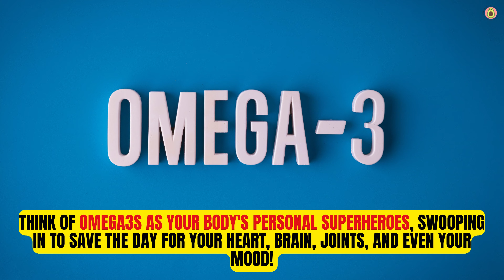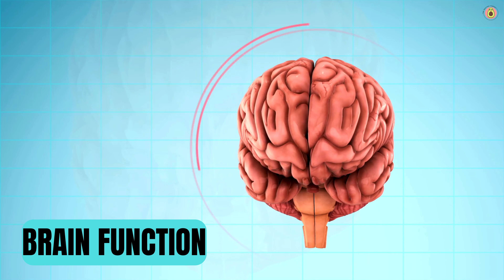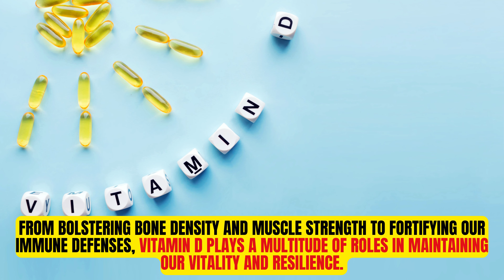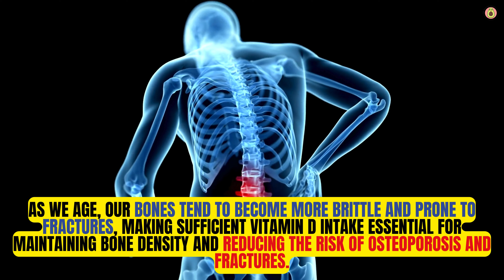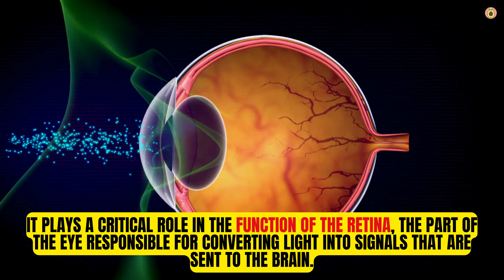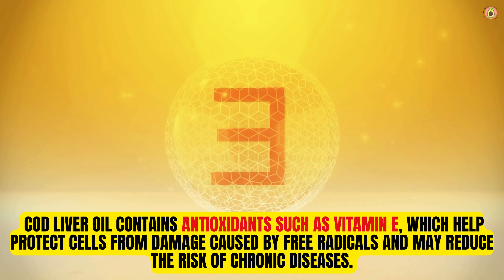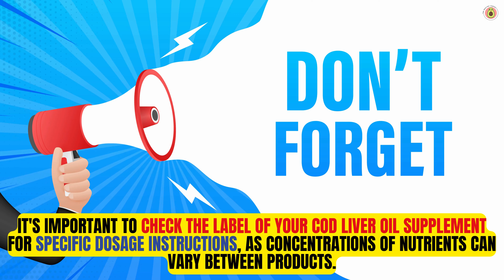BEST Nutrient For OVER 50s!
🌊 Welcome to our ocean of health and vitality! Today, we're diving deep into the golden elixir of the sea: extra virgin cod liver oil, hailed as the best nutrient for those sailing through the seas of life beyond 50! 🐟

Join us as we explore the wonders of this natural treasure, rich in omega-3 fatty acids, vitamin A, and vitamin D, each drop a beacon of health and wellness for the seasoned souls among us. 💪

From supporting heart health to boosting brain function, strengthening bones to fortifying the immune system, extra virgin cod liver oil is like a sunrise over the horizon of well-being, illuminating the path to vitality and longevity. 🌅

So grab your compass and set sail with us on this voyage of discovery. Together, let's navigate the currents of health and wellness, one drop of cod liver oil at a time. ⚓️

Fair winds and following seas, dear friends! Let's embark on this journey together, towards a brighter, healthier future for all who dare to chart the course of well-being. 🚢✨